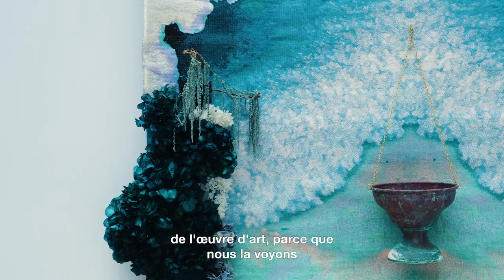In conversation with Bianca Bondi X Elisabeth von Thurn und Taxis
INCONVERSATIONWITH - @bondi_bianca & Elisabeth von Thurn und Taxis (@elisabethtnt)

Bianca Bondi, artiste nommée de la deuxième édition du Prix @reiffers_art_initiatives qui vise à soutenir et valoriser la jeune scène artistique contemporaine, aborde en compagnie d’Elisabeth von Thurn und Taxis sa manière singulière d’évoquer le corps dans ses œuvres sans jamais le représenter formellement, dans une pratique artistique teintée de mysticisme. Ses créations sont à découvrir dans l’exposition « Infiltrées - 5 manières d’habiter le monde » à l’ @acaciasartcenter jusqu’au 16 juin.

Avec le soutien de @mazarinegroup
Scénographie @lamodeenimages
Galerie @morcharpentier

Bianca Bondi, nominated artist for the second edition of the @reiffers_art_initiatives Prize, which aims to support and promote the young contemporary art scene, discusses with Elisabeth von Thurn und Taxis her singular way of evoking the body in her works without ever representing it formally, in an artistic practice tinged with mysticism. Her creations can be seen in the exhibition "Infiltrées - 5 manières d'habiter le monde" at @acaciasartcenter until June 16.

With the support of @mazarinegroup
Scenography @lamodeenimages
Gallery @morcharpentier